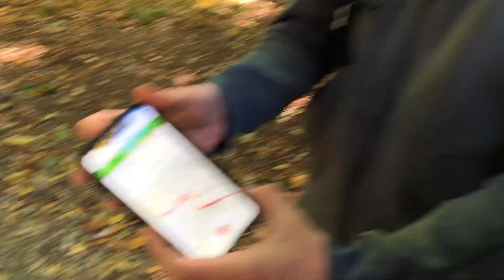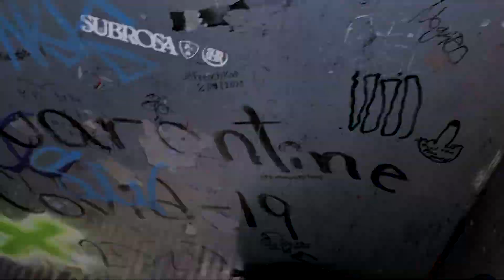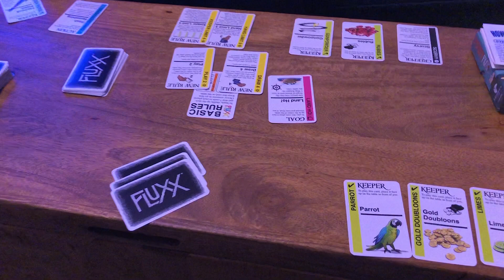Flying Back to NYC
Hey You! Join me this week as I travel to my other home New York City. This is my first time going back since the start of the pandemic.  - Say hi in the comments

If you're new here I post videos on Fridays!